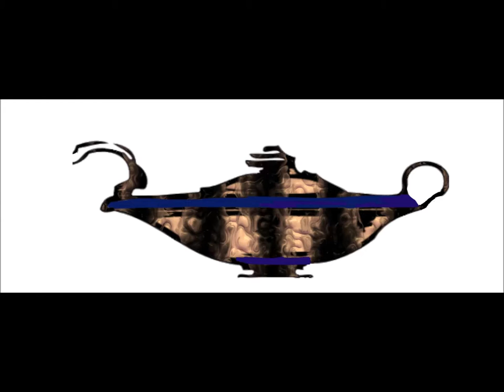Geraldine Davenport BKA "Geri" Poor Side of Town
"THE VARIETY SHOW CHANNEL"